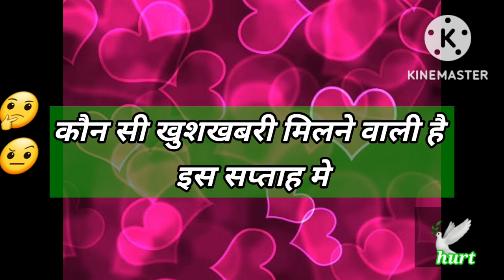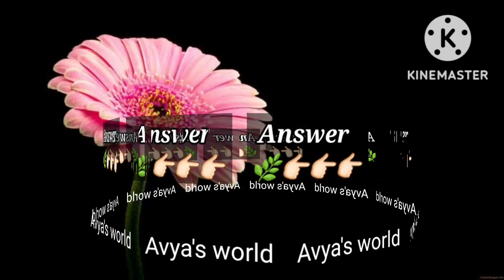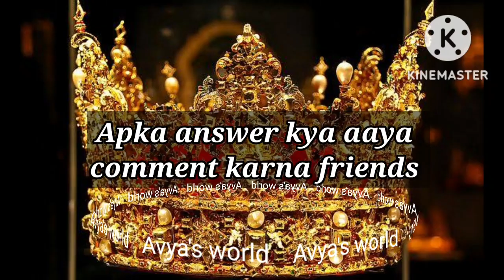Love Quiz game | Love test | choose one number